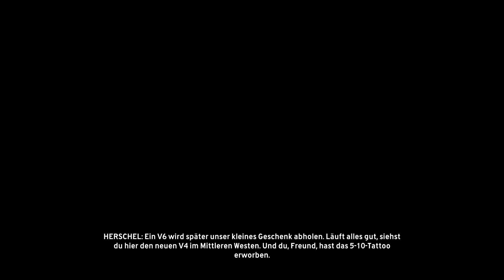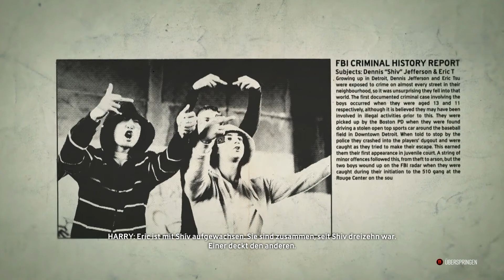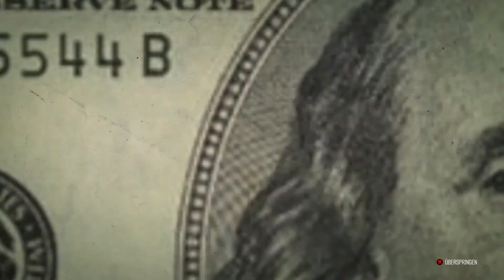Krasse Karre - ft. Julien | SchrammO - The Crew #08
Nachdem wir spielend leicht irgendeinen Testfahrer aus seinem Sitz geworfen haben, gönnt man uns doch tatsächlich mal das Steuer eines ziemlich üblen Rennschlittens.

Wenn dir das Spiel gefällt, dann kaufe es dir im Original!

Viel Vergnügen!